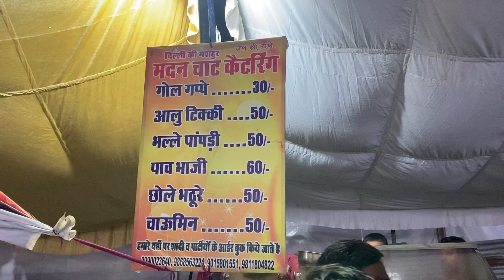Bhoot Na Vlog mai Hey bol diya 😂